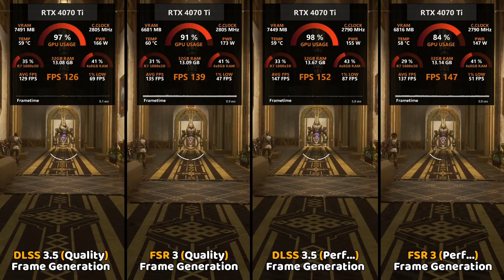AMD FSR 3 Frame Generation vs DLSS 3.5 Frame Generation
(Social Media)

Note:-
This GPU Provided by RB Tech & Games

Mobo : Gigabyte Aorus master B550
Processor : Ryzen 7 5800x3D
Ram : 4x8GB = 32gb 3600mhz
GPU : MSI GAMING X TRIO RTX 4070 Ti 12GB GDDR6x
OS : Windows 10 - Version 22H2

◆ RTX 4070 Tir
◆ Ryzen 7 5800x3D
◆ GIGABYTE B550 AORUS Master Mobo
◆ 2x8GB DDR4 3600mhz Ram
◆ XPG S40G 512GB RGB M.2
◆ ASUS Rog Thor 1200 Certified
◆ Logitech Gaming Mouse

Timestamps:-
0:00 FSR 3 & DLSS 3.5 Settings
0:27 1440P Native
0:40 DLSS 3.5 (Quality) & Frame Generation
0:52 FSR 3 (Quality) & Frame Generation
1:04 DLSS 3.5 (Perf...) & Frame Generation
1:16 FSR 3 (Perf...) & Frame Generation
1:29 DLSS 3.5 vs FSR 3
1:49 Image Quality Comparison
2:13 Gamplay Comparison